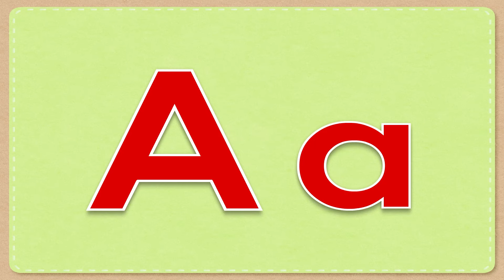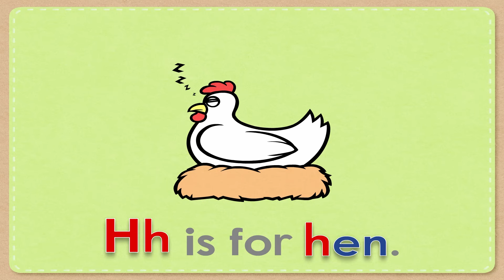알파벳 대소문자 모양과 대표 소리 익히기 | 읽기 학습 | 리틀팍스 1단계 26부작 영어동화 | 동화소개 | ABC 북 | ABC Book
리틀팍스는 2000년부터 지금까지 영어에 흥미를 잃지 않도록 매일 한 편씩 다양한 영어 동화를 발표하고 있습니다.

미국 현지 작가가 집필하고, 미국 뉴욕의 뮤지컬 배우 및 디즈니와 유명 애니메이션의 경력을 가진 원어민이 직접 더빙한 교육용 동화들로 체계적인 영어 문장을 상황을 통해 자연스럽고 재미있게 학습할 수 있습니다.